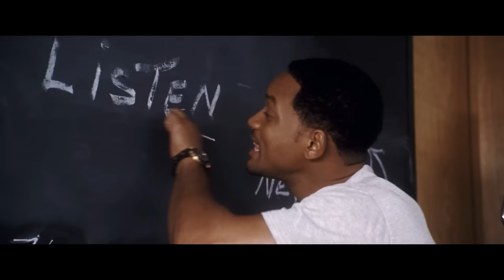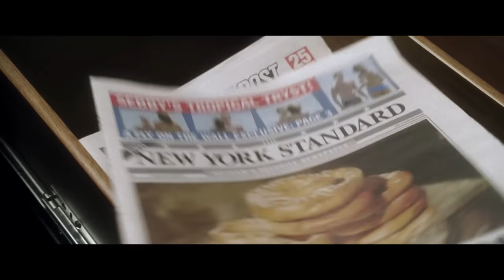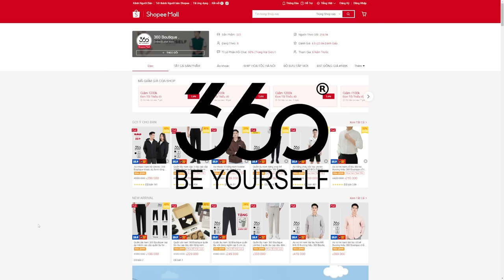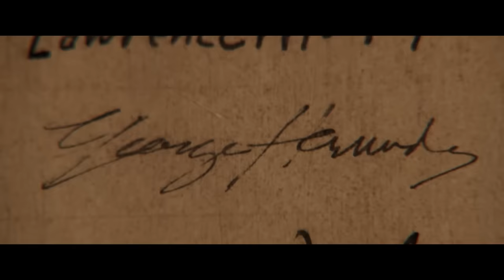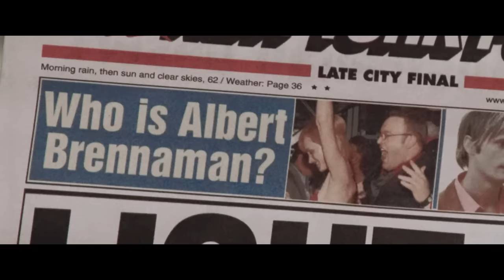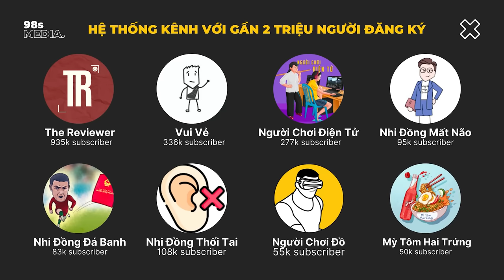Will Smith dạy bạn cách tán gái | Recap Xàm: Hitch